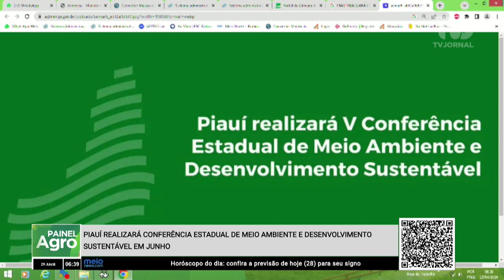Piauí realizará conferência estadual de meio ambiente e desenvolvimento sustentável